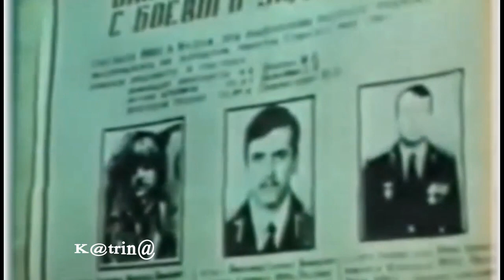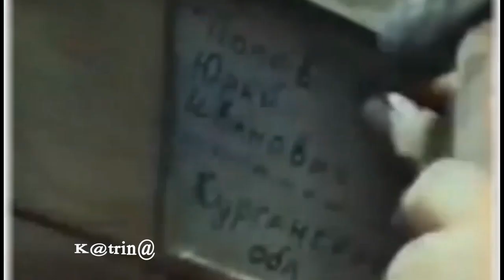Песни Афгана. "Черный тюльпан" - гр Фарах (Казахстан)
►испол. -гр.Фарах (Казахстан)